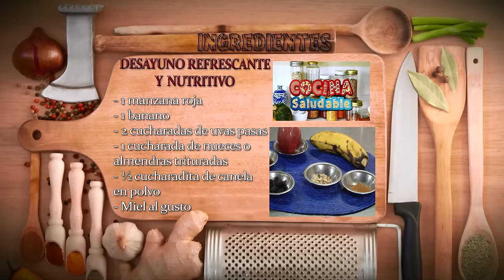Como Hacer un Desayuno Refrescante y Nutritivo- Hogar Tv por Juan Gonzalo Angel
El desayuno es la primera comida que se consume en el día, y su consumo suele ser por la mañana. El nombre deriva del hecho de que uno no come mientras duerme, por lo que al levantarse por la mañana se encuentra en ayunas, rompiéndose ese ayuno al tomar esta comida (des-ayuno). En otros idiomas —como el alemán (Frühstück) o el japonés asa-gohan (朝御飯)— significa simplemente ‘comida de la mañana’